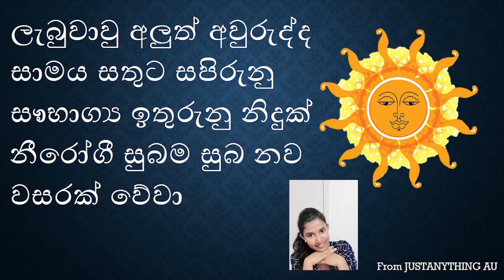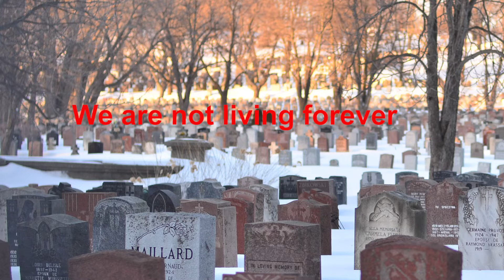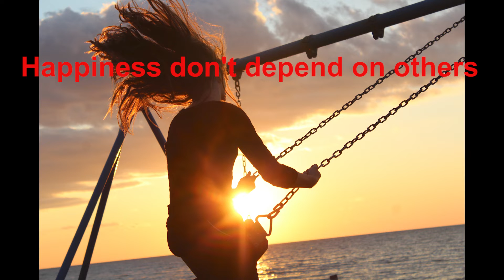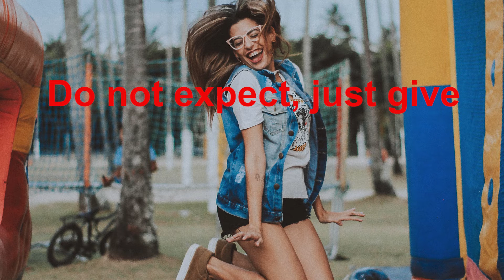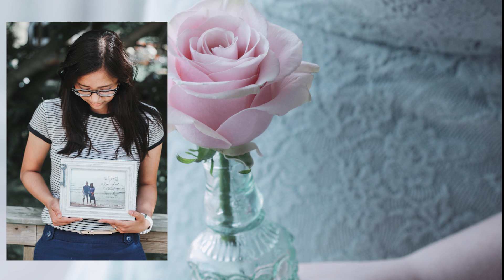කොරොන එක්ක උදාවුනු අලුත් අවුරුද්දට ඔබට හිතන්න යමක්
කොරොනා හන්දා මුලු ලෝකෙම අද නිහඩ වෙලා. එකා දෙන්න හිටි ගමන් මැරිලා යනවා.මේක භයානක වසංගතයක් උනත් ඒක අතුලේ අපිට ඉගෙන ගන්න තියෙන පාඩම් ගොඩයි. අලුත් අවුරුදත් එක්ක ගෙදරට වෙලා ඉන්න ගමන් මේ වීඩියො එක බලන්න. ඔබට හිතන්න යමක්.